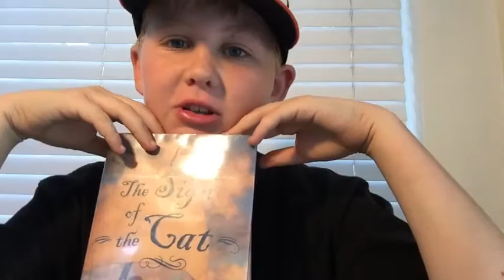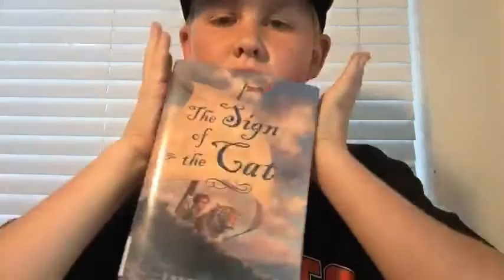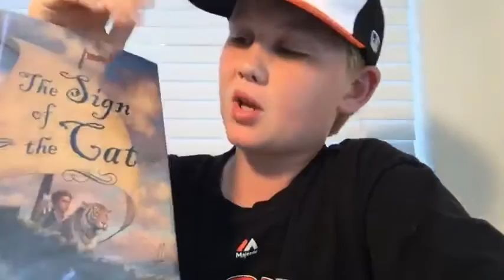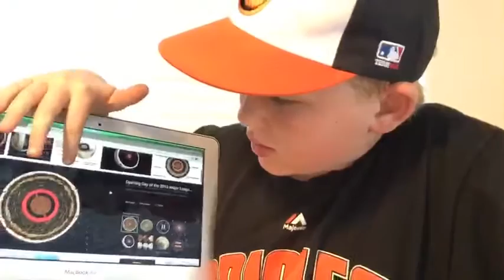⚾️ Drake Live at 5 - Baseball, Q&A, books, and a grasshopper | Theekholms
Drake live at 5. Drake does a Q&A, books, cuts a baseball in half and catches a grasshopper. See a baseball cut in half.